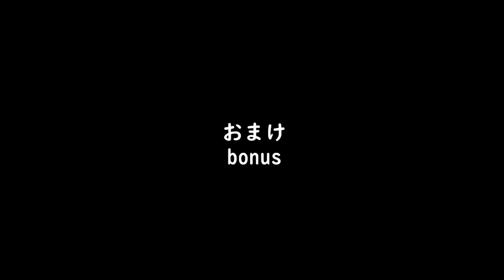7月のマット交換+α＃94~Mat replacement for July+α~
7月のマット交換の様子をUP。
月初めに毛球症になりかけて病院へ行ったゆず。
幸い、飲み薬だけで完治しました。
最初は免疫の病気(持病)で食欲減退なのか区別がつきませんでした。
湿気の多いこの時期は体調不良になる子も多いのではないでしょうか？もうすこしで梅雨明け！！みんながんばれ！！

来週から2週連続？サブチャンネルの動画配信予定です(デスクトップが手芸系でごちゃごちゃ)
あ、3匹以外の動画はサブチャンネルに上げることにしました😄

それでは4分24秒のマット交換をどうぞ～✨

【猫兎猫-nyant to nyan-にゃんとにゃん】では、

2013/11/7生まれのホーランドロップ(rabbit)★ゆず★

2017/9/22緊急手術(Stray cat)→保護→元野良猫(cat)★ビス★

2017/5/2実家の倉庫で見つかった保護猫(Feral cat)★コニー★

3匹の、まったり生活を配信中

※コニーは実家に住んでいますので配信回数少なめです。

Connie lives in the wife's parent's house